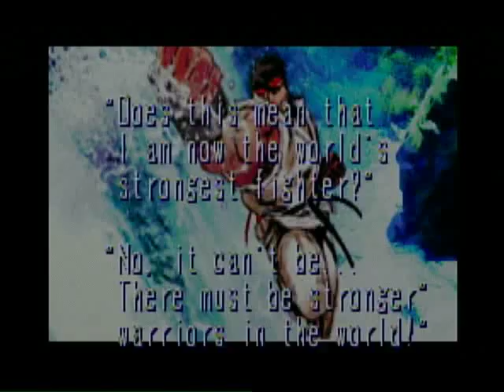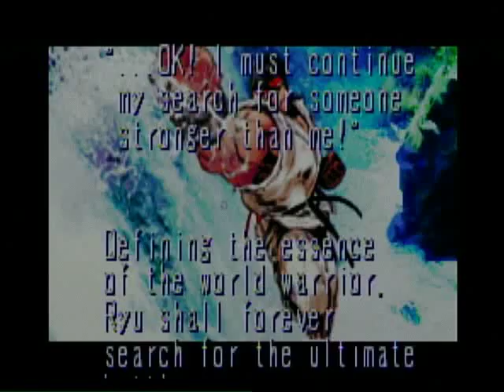Super Street Fighter II Turbo REVIVAL (Wii U Virtual Console)- Gameplay Footage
In this bit of gameplay footage, watch me struggle with the odd control scheme of the GBA remake of Super Street Fighter II, now available on Wii U VC worldwide.

EDIT: Not shown in the video but sadly the Akuma bug is still in the NA VC version, despite being patched in the EU VC version. Why Capcom, why?